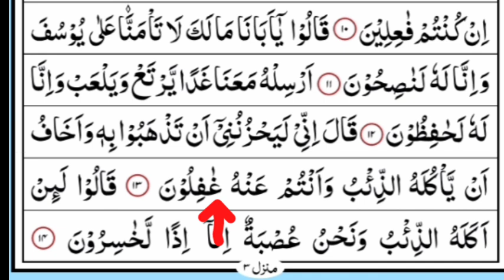Ayat 5-16 Sura Yusuf - Qari Muhammed Abdul Mannan Hyderabad India